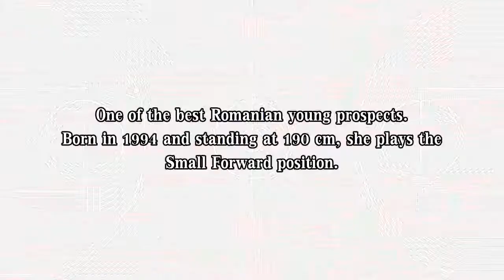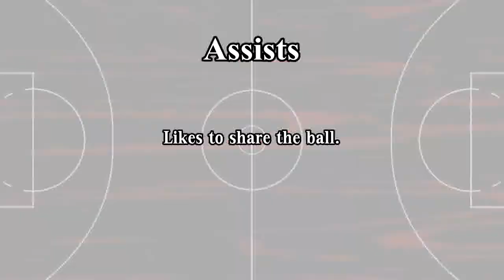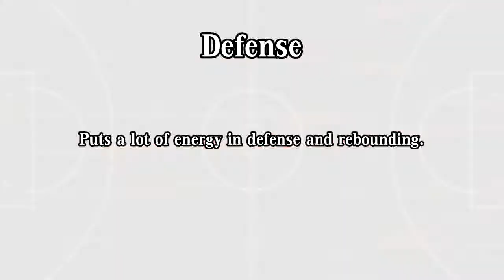Demeter Hanna Highlights 2014/2015 season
Hanna Demeter.
Bosman A. Romanian passport.
190 cm. Small Forward.